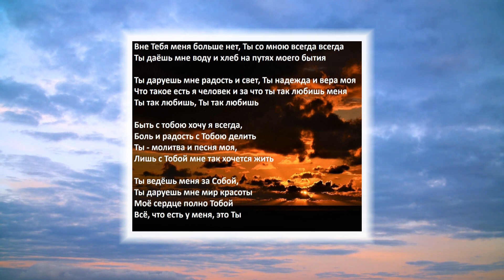Вне Тебя меня больше нет...